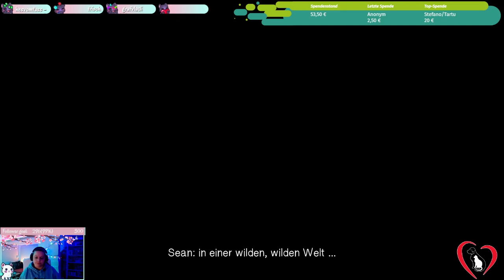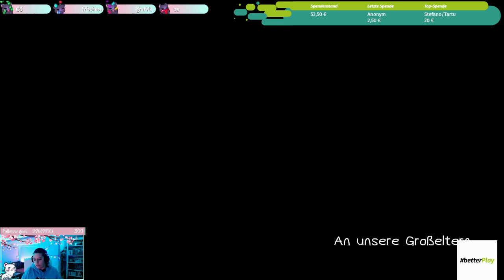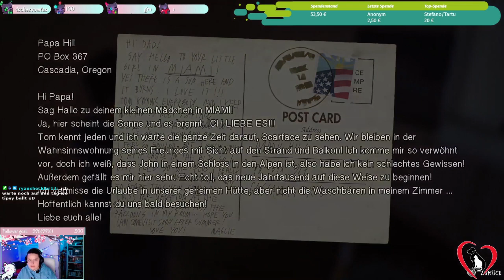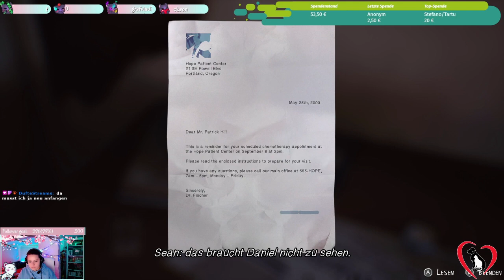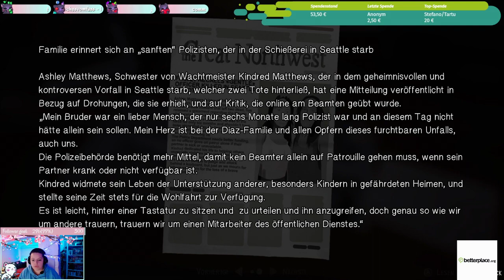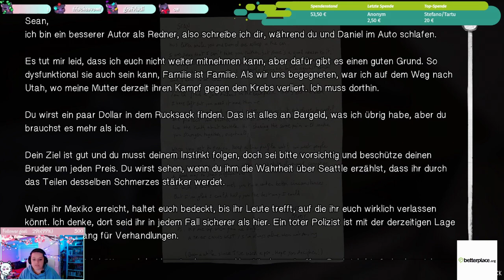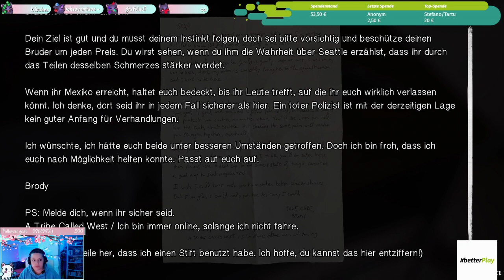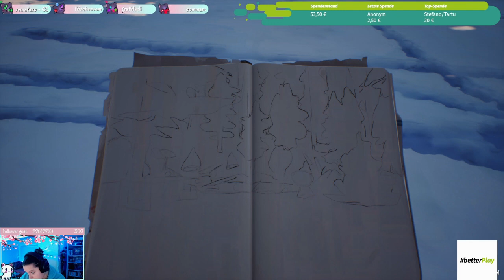Episode Zwei der Wolfsbrüder - Life is Strange 2 - STREAM WIEDERHOLUNG - 08 - GERMAN